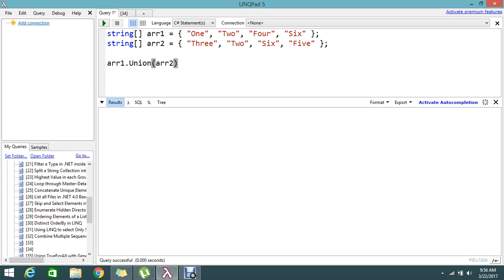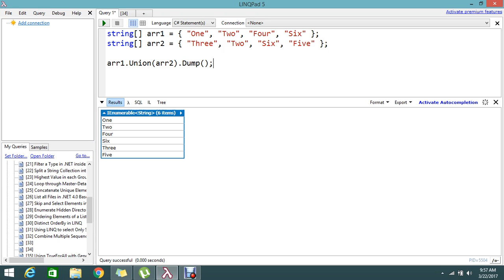Join Two String Arrays with Distinct values using LINQ C#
May be you like this